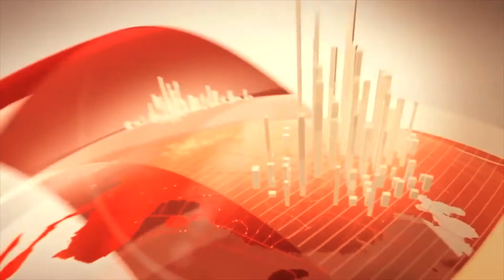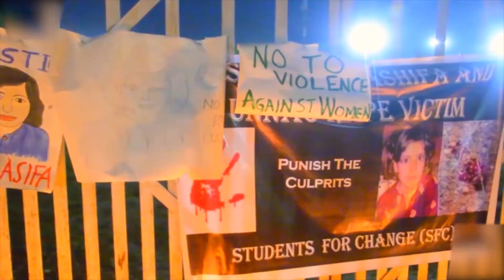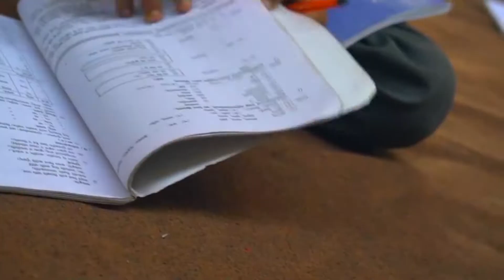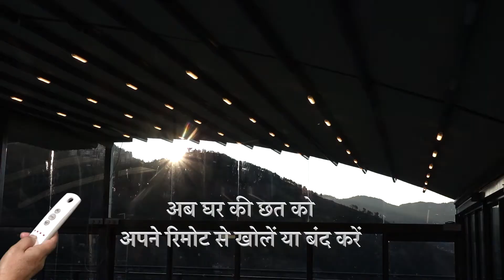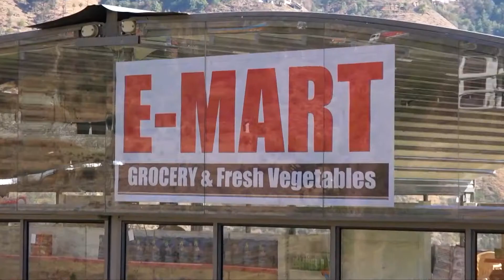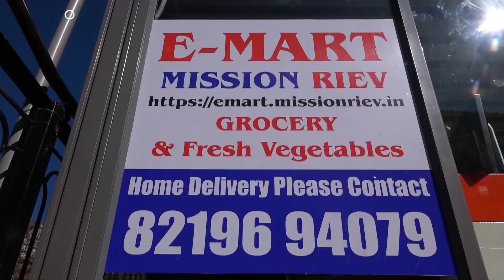राजधानी शिमला के देवनगर में भूस्खलन चपेट में आई 2 गाड़ियां, कोई जानी नुकसान नही | Shimla LandSlide